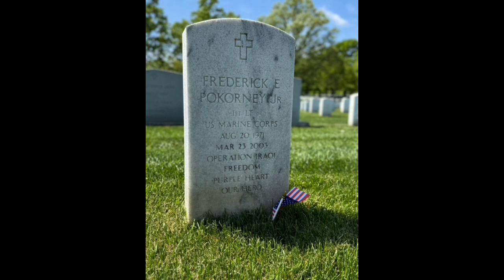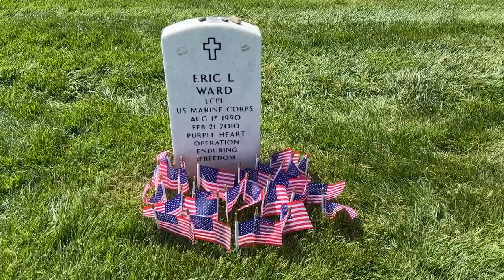Visiting Eric Ward